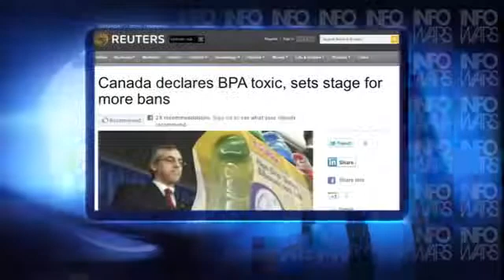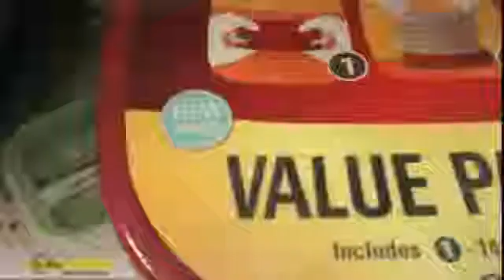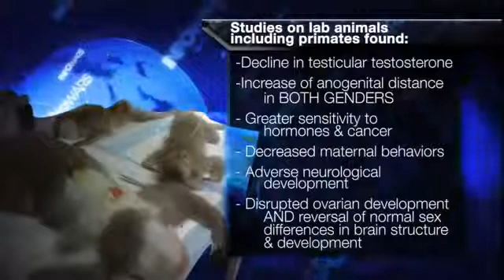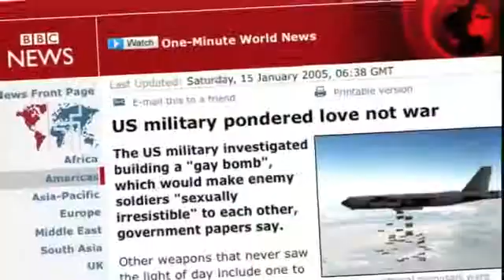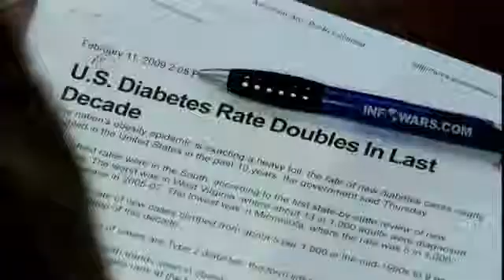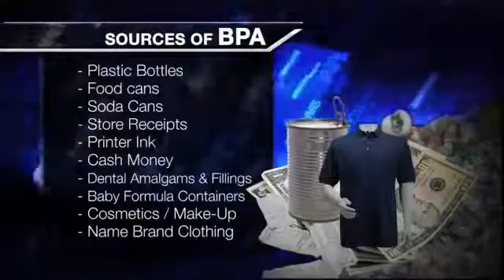Death & diseases by plastic BPA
Bisphenol A, commonly referred to as BPA, is a clear, odorless, organic compound derived from petrochemicals that is used to make polycarbonate plastics and epoxy resins. It is widely used in food containers in its polycarbonate form and used as an epoxy liner in canned foods and beverages. If you have consumed canned foods or beverages (with a few notable exceptions), you've been exposed to BPA.

In my opinion, BPA in canned foods is the most pernicious source of this plasticizer, as heating the cans during the canning process causes the chemical to leach out in greater quantity than if it had not been exposed to heat. As reported by CBS News1, a study published in the Journal of American Medical Association found that "people who consumed one serving of canned soup a day for five days had a more than 1,000 percent increase in urinary BPA over people who consumed fresh soup for five days." Granted, the study used one brand of soup, Progresso, and had a cohort of 75 volunteers. Still, it's probably fair to extrapolate the data and assume that any canned food with BPA in the liner that has been exposed to heat during the canning process will deliver a whacking great dose of the chemical.

Why not consume BPA? BPA is what's known as an endocrine disrupting chemical (EDC), interfering with the body's system of hormone-secreting glands and cellular receptors that regulate many internal functions. One way that BPA does this is by acting as an estrogenic chemical in the body, meaning that it mimics naturally occurring estrogen. Estrogen is dandy stuff, in the quantities that the average human body produces naturally. Even males have some natural estrogens floating around. But exposure to amounts coming from outside the body sends an overwhelming message to your estrogenic receptor sites and causes your body to react in harmful ways.

A recent study from Spain2 has highlighted the direct effect of BPA on humans. To quote the authors, "Our findings suggest that BPA behaves as a strong estrogen via nuclear ERβ and indicate that results obtained with BPA in mouse β-cells may be extrapolated to humans. This supports that BPA should be considered as a risk factor for metabolic disorders in humans." After some well-controlled messing about with mice, proving the deleterious effects of BPA in mouse tissue, the study's authors went on to replicate their findings in humans. They found that the amount of BPA normally found in humans caused nearly twice the insulin release in human pancreatic tissue: "The action of 8 mM glucose was enhanced almost two fold by the presence of 1 nM BPA." That's a very large increase, and does point the finger at BPA as a cause of obesity, type II Diabetes, and the kind of vascular degradation responsible for heart disease and strokes. Adipose tissue stores fat in an insulin dose-dependent fashion. That means if more insulin is present, more fat will be stored. That's why one of the symptoms of diabetes is unexplained weight loss — no insulin means no fat storage. It would be an easy way to diet if it also didn't wreak havoc on the body's vascular systems.

What can average consumers do to protect themselves against these harmful chemicals? Food manufacturers have been very coy about the presence of BPA in their products. As a shopper, I've noticed that baby food manufacturers have trumpeted the lack of BPA in certain plastic containers, while not addressing that canned formulas still are exposed to BPA in the can liner. All soda cans have BPA liners. So, even though aluminum is easier to recycle than plastic, I've switched to plastic soda bottles when having a soda not available in glass.

I would also recommend talking to food producers about their canning practices. I recently called Eden Foods and asked them about BPA in their canned foods. They openly state that their canned tomatoes still contain some BPA in the epoxy liner, because of the acidic nature of tomatoes, but that their other canned foods are BPA-free. They use an "oleoresinous c-enamel" that is derived from plants. Both Muir Glen and Tuttarosso canned tomato products have epoxy liners that leach detectable amounts of BPA into the contents of the can.

Granted, this cuts out a lot of foods in the modern American diet. Most processed frozen meals are packed and then cooled in their little plastic trays (heat exposure), and most fast foods are intimate with plastic food containers in at least one stage of their production. I do have to acknowledge plastic's role in contributing to food safety in that it has helped to prevent a lot of food spoilage. But now that we know more about the hormonal havoc that plasticizers can wreak in our bodies, we need to minimize risk. This article is too short to detail the ways plasticizers in our air and water have contributed to other species' hard times, but these risks are clear and documented.